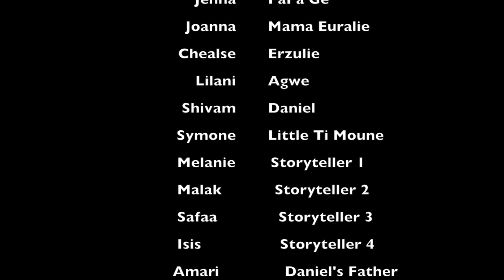Once On This Island 2020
PS/IS 30 presents